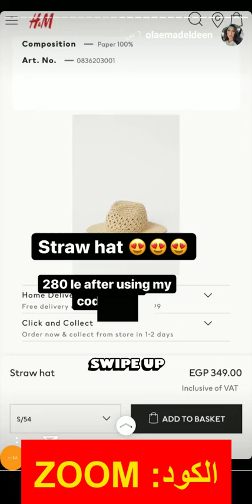كود خصم اتش آند ام HM.com علا عماد الدين (T1EN) كما تستعرض أحدث تشكيلة منتجات على متجر إتش آند إم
كود الخصم
T1EN

كود خصم متجر إتش آند إم (T1EN) تعرضه الإنفلونسر علا عماد الدين

• يعتبر متجر إتش آند إم للتسوق الإلكتروني من أشهر المتاجر الإلكترونية في مجال الأزياء في أرجاء العالم.

• يضم موقع إتش آند إم للتسوق عبر الإنترنت أشهر العلامات التجارية منها كالاتي: أذر ستوريز، وكوس، وCheap Monday، وMonki، وWeekday، واتش آند ام هوم.

• إضافةً إلى أن جميع منتجات إتش آند إم تتميز بأنها لا يوجد لها مثيل في المتاجر الإلكترونية الآخرى، وأيضًا تمتاز كذلك بأنها تتطلع إلى أن تكون رائدة في مجال الأزياء والموضة.

• كذلك أيضًا تمتاز بأن منجاتها ذات جودة عالية، وتعطى بطريقة راقية لعملائها.

  معلومات عن خدمة الشحن في متجر إتش آند إم

1. أول شيء يتوفر خدمة التوصيل لكل بلاد العالم.

2. فبمجرد أن يحدث اكتمال لعملية الشراء التابعة لك عزيزي العميل، سوف يقوم موقع إتش آند إم للتسوق عبر الإنترنت بتجهيز منتجاتك التي أخترتها.

3. ثم بعد ذلك يتم إرسال للعميل رسالة تأكيد من خلال عنوان البريد الإلكتروني الذي قام العميل بإدخاله ويتضمن المنتجات التي قمت بشرائها عزيزي المتسوق، وأيضًا أسعارها.

يوجد طرق كثيرة للدفع يوفرها متجر إتش آند إم للتسوق الإلكتروني لعملائه ومنها ما يلي:

• التوصيل للبيت تكون سعر خدمة التوصيل 99 ريال سعودي، أو التوصيل المجاني للطلبيات التي تكون سعرها أكثر من399 ريال سعودي.

• عملية توصيل المنتجات يستغرق وقت قدره سبعة أيام فقط لا غير.

• يمكن الدفع من خلال البطاقات الائتمانية (فيزا كارد-ماستر كارد).
• أيضًا يمكن ادفع من خلال خدمة الباي بال.

يقدم متجر إتش آند إم للتسوق عبر الإنترنت الكثير من العروض والخصومات الرائعة، حيث يصل نسبة تلك الخصومات إلى أكثر من 50 بالمائة، ويوجد أيضًا كود خصم متجر إتش آند إم (T1EN) تعرضه الإنفلونسر علا عماد الدين يعطي المتسوق خصم إضافي بجانب الخصم الأول.
تقوم الإنفلونسر علا عماد الدين بعرض أحدث العروض التي تتوافر على متجر إتش آند إم وهم كالتالي:
 يوجد زي أنيق وجميل كان سعره قبل الخصم 749 ريال سعودي، وأصبح سعره 600 ريال سعودي.
 متوفر تي شيرت رائع كان بـ 349 ريال سعودي، وأصبح بـ 280 ريال سعودي.
 متاح فستان رائع وأنيق كان سعره 499 ريال سعودي، وبعد الخصم أصبح بـ 400 ريال سعودي.
 الزي الشيك كان قبل الخصم بـ 649 ريال سعودي، وأصبح بـ 500 ريال سعودي.
 الزي أصفر اللون الرائع كان بـ 499 ريال سعودي، وأصبح بـ 400 ريال سعودي.
 التي شيرت القمة في الروعة كان ثمنه 349 ريال سعودي، وأصبح ثمنه بـ 280 ريال سعودي.
 القبعة الجميلة سعرها كان 349 ريال سعودي، وأصبحت بـ 280 ريال سعودي.
 الزي الرائع كان بسعر 499 ريال سعودي، وأصبح بسعر 400 ريال سعودي.
 البكيني الأنيق أصبح بعد الخصم بـ 299 ريال.
 الزي الجميل سعره كان 499 ريال، وأصبح بـ 400 ريال.
 الفستان الانيق أصبح سعره بـ 600 ريال، بعدما كان بـ 749 ريال.
 الزي الجينز كان بسعر 899 ريال، أصبح بسعر 700 ريال.
 الزي الصيفي الرائع كان بـ 399 ريال، وأصبح بـ 320 ريال.

إلى هنا نصل لختام مقالة إتش آند إم، الذي تحدثتُ فيها عن كلل ما يخص متجر إتش آند إم، وكود خصم متجر إتش آند إم (T1EN) تعرضه الإنفلونسر علا عماد الدين.